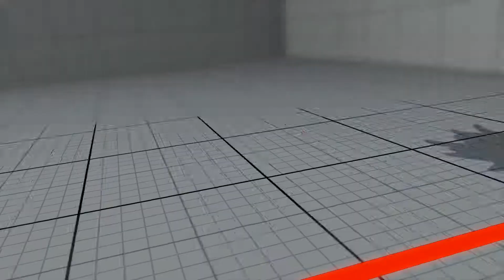SFV~ F A N G {Dusk Aims} vs Blanka {TellMe Kubota} HD 4